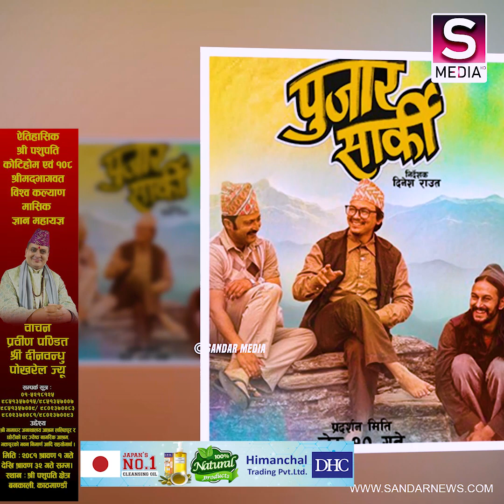पललाई फ्यानबाट जोगाउदै हम्मेह म्मे, लोभलाग्दो क्रे ज, हलमा नअट्दा पनि उभिएरै हेरे पुजार सार्की